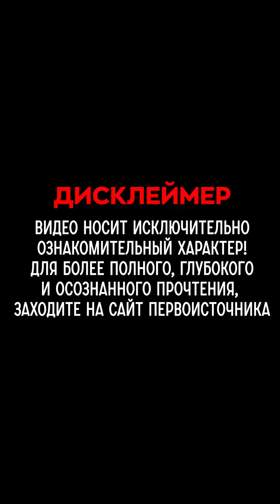БлагоВест ✴ В ПРОСТРАНСТВЕ НЕТ ПЛОСКИХ ГЕОМЕТРИЧЕСКИХ КОНФИГУРАЦИЙ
и публикуется в частном порядке